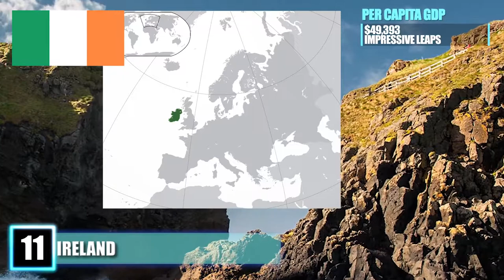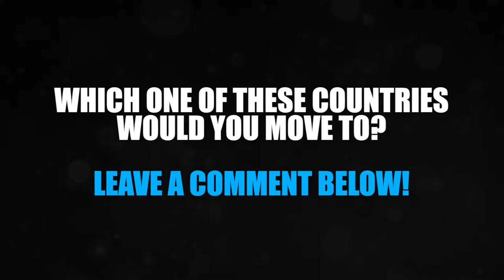15 RICHEST Countries In The World!